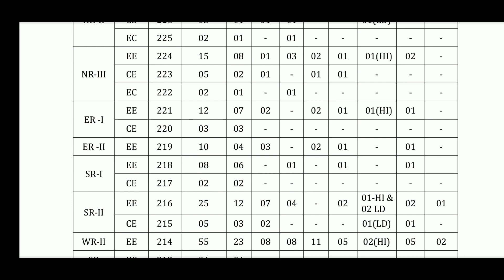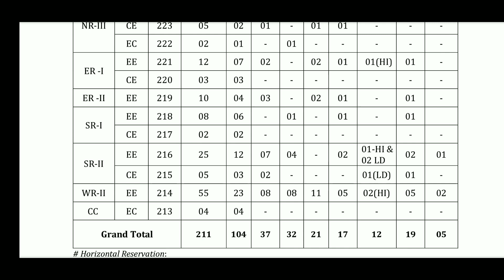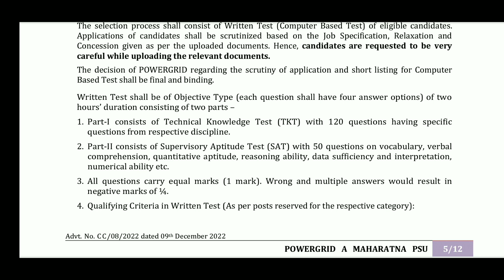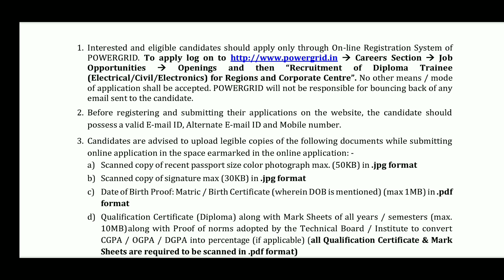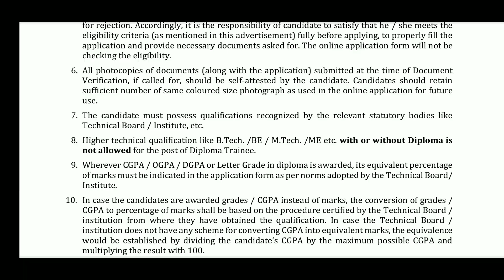தமிழக மின்சார துறையில் 200+ Vacancies 2023 | 200+ Trainee Posts